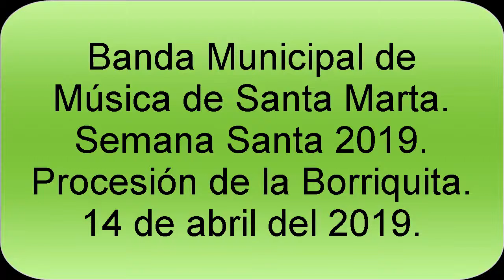BMM de Santa Marta."La Borriquita"Macarena".14-4-2019.